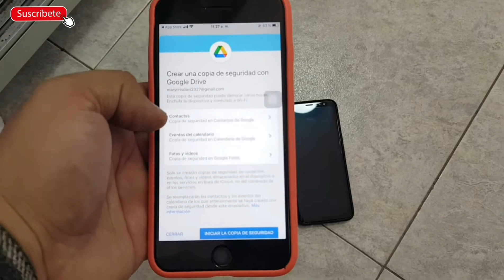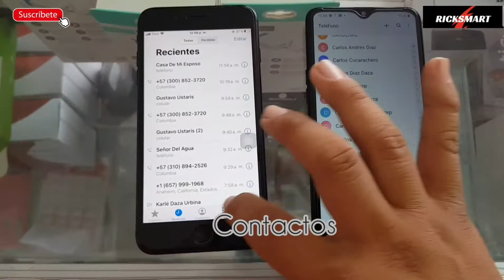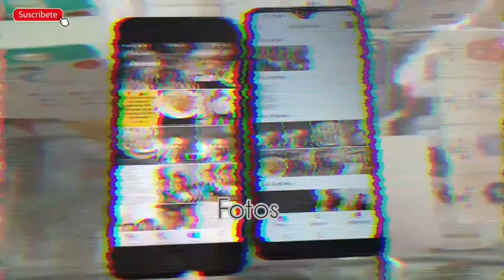Pasar de iphone a Android todos los datos(contactos, fotos, videos) iOS a Android 2021 fácil..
como pasar de iphone a Android fácil rápido sin complicaciones para tener todas las fotos y contactos sincronizados del sistema operativo de iOS a Android
Android 10 Android 11 todos las versiones de Android sin perder ni datos no fotos o vídeos

aplicaciones que se usa en el video
iOS
Google driver

Android
Google fotos

verificar después del proceso si todos los datos como fotos videos y contactos
se pasaron